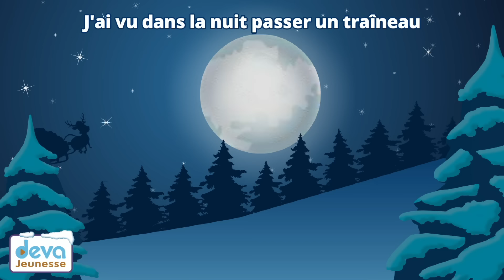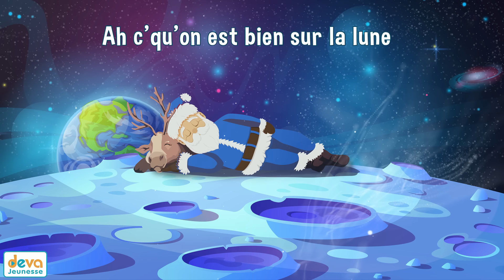🎁 Chansons de Noël pour les enfants 🎄🎅 (avec paroles et animations) - Partie 3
🎄La sélection du Père Noël est arrivée, les meilleures chansons de Noël pour les enfants!

00:00 Père Noël arrive ce soir
02:34 Le Rock du Père Noël
04:08 Monsieur Père Noël
07:51 Quand le Père Noël vient me visiter
09:49 Le Père Noël a perdu la boussole
12:49 Petit Papa Noël